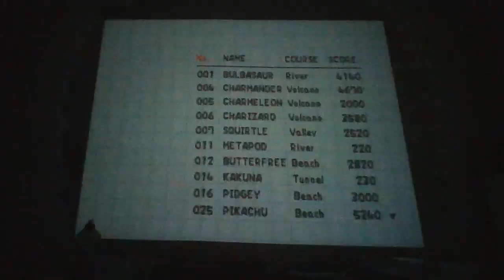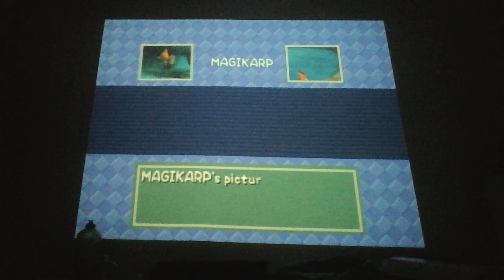Pokemon Snap Part 6: Cleanup in the other Areas!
We get every Pokemon Possible so Far and Find the Final Signs! Just One Area and Pokemon Remain!